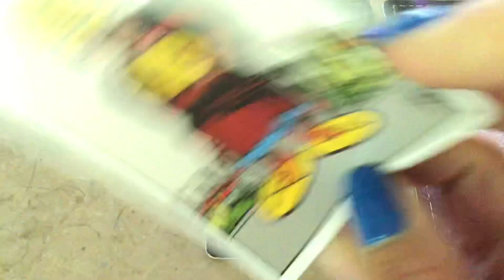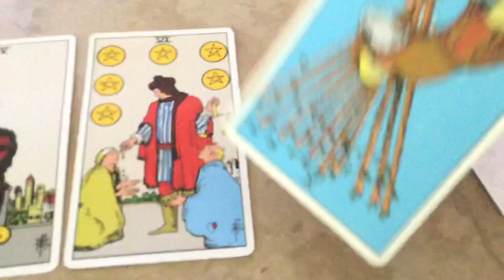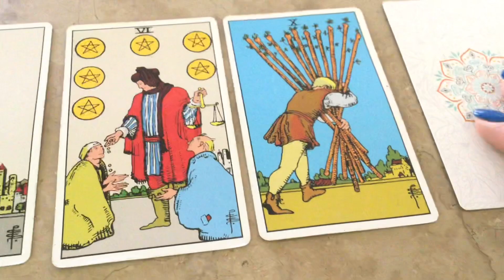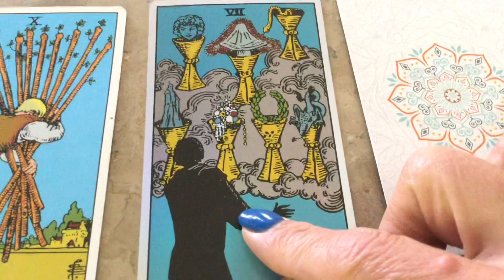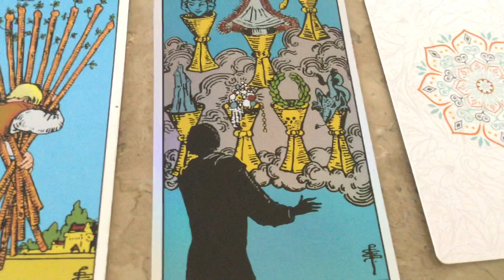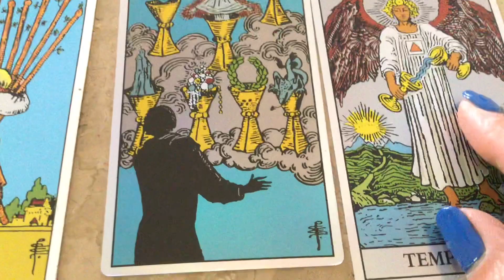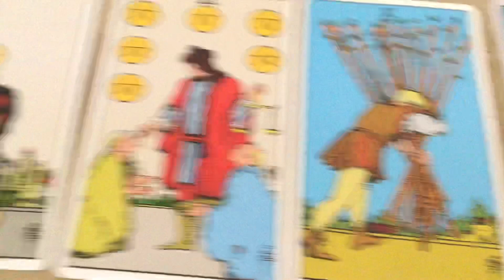August 31, 2023 Thursday Pick a Card Daily Tarot & Birthday Reading by Cognitive Universe